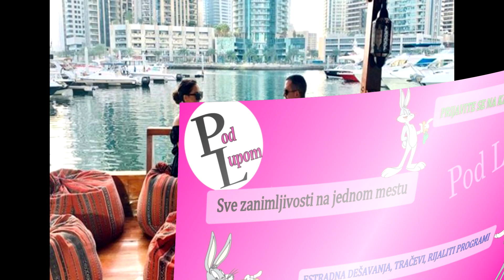OGLASIILA se BUDUĆA MLADA / Zadrugarka otkrila detale veridbe